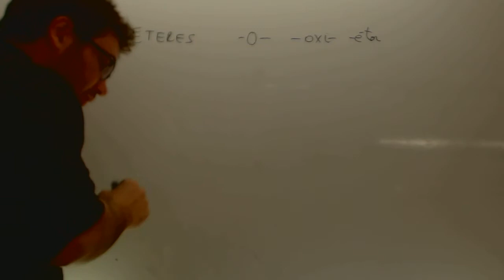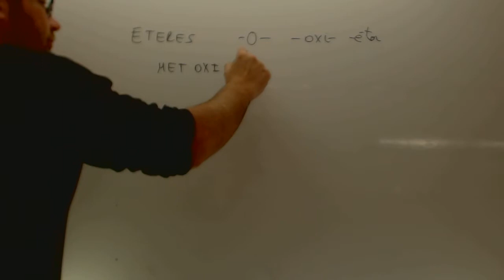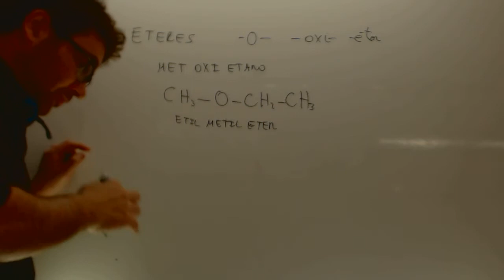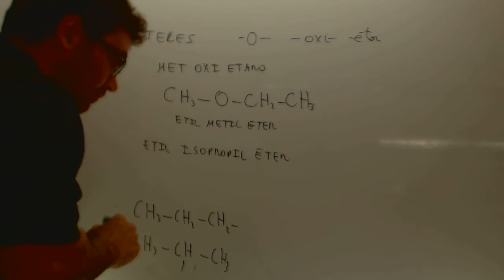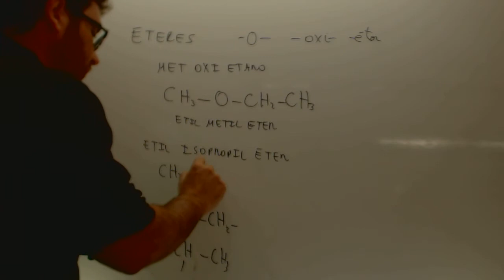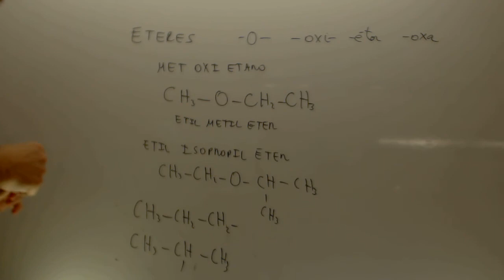Eteres Formulacion organica Quimica Acceso CFGS Academia Usero Estepona